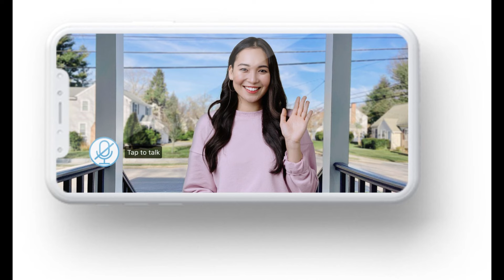James Bond's most problematic moments, from Goldfinger to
Travis Kelce excited to join Taylor Swift on stage at London Eras Tour show